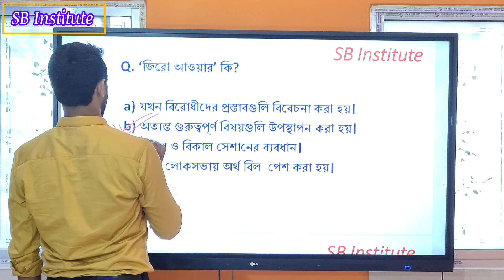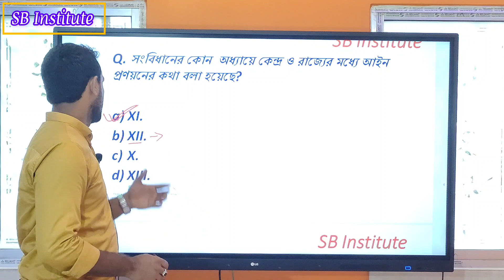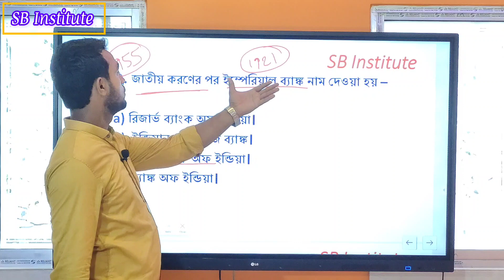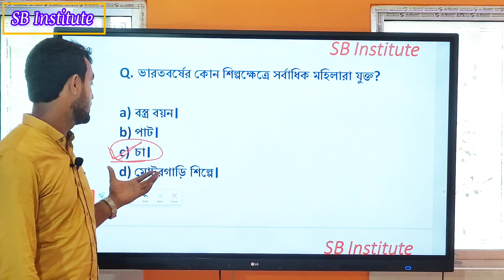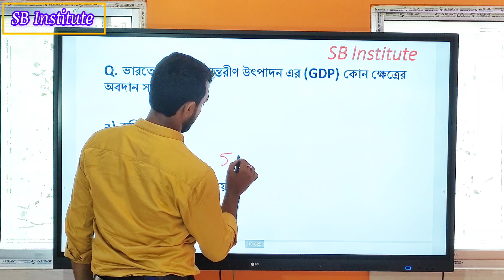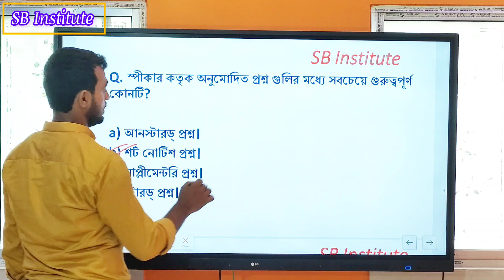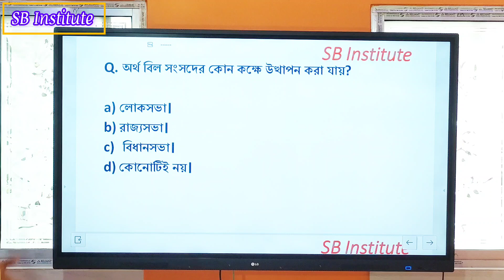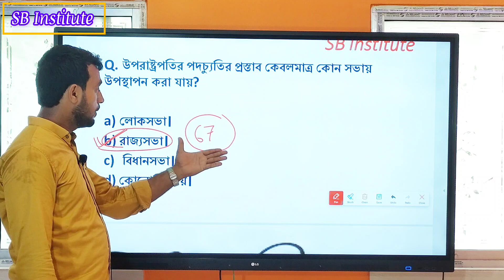polity & Economis......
Hello Everyone Welcome To Our Class. Welcome to Our Polity Class. Always  we try to do better.. If Anyone Have Any doubts Please Comment Here & Also SB Institute provide WBCS RAIL SSC MTS WBPSC WBP TET Food SI & Other Government Jobs... So if you want a bright future please join us as soon as possible...

 Location 📍Aranghata Ferry Ghat Road, Aranghata, Nadia